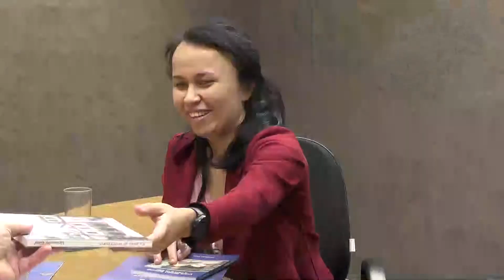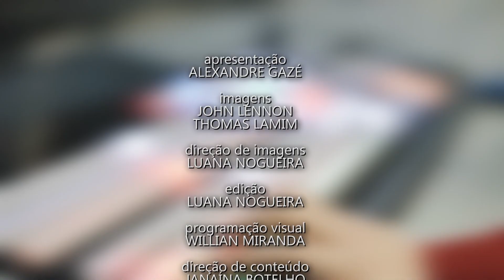Retrato Falado - Ellida Barbosa LBV - 24/09/2019 - Bloco 3 - Luau TV